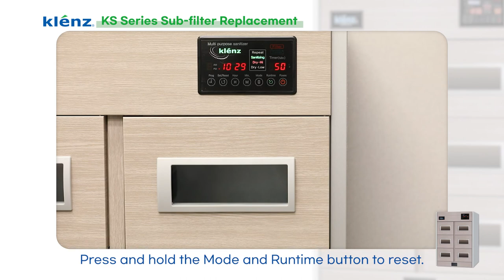How to replace sub-filter for KS models#klenz#shoedryer#sterilizer#sanitizer#disinfection#크렌즈#살균건조기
Klenz sterilizer sub-filter replacement for KS series models